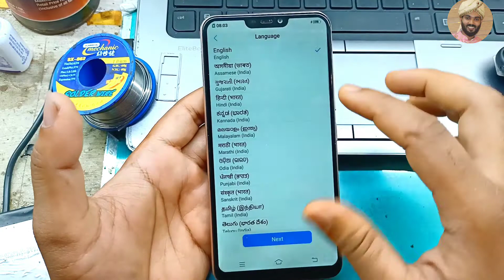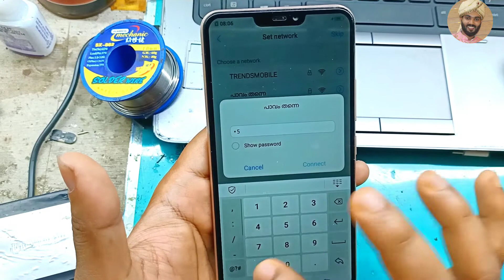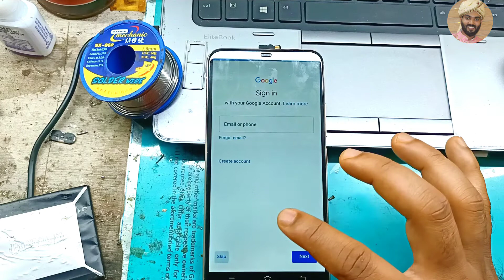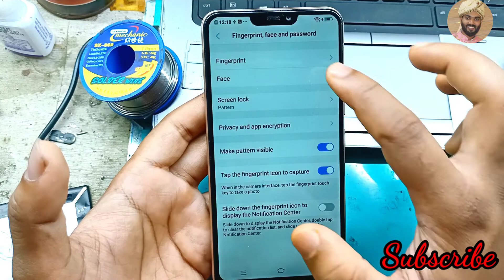Vivo Y83 Frp Remove Vivo Y93 Frp bypass Vivo Y81 Vivo Y91 Vivo Y85 Frp Bypass Google account Remove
vivo google Account Remove
      vivo y81✅️
Vivo Y91✅️
            Vivo Y93✅️
   Vivo Y83 ✅️

      remove 💯 checked same methord vivo another model✅️💯
      plz support📌